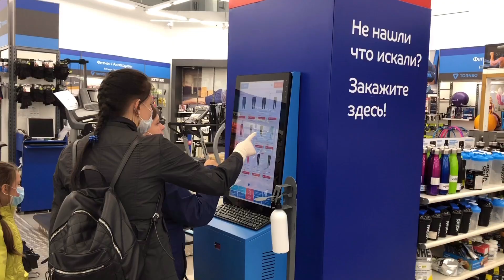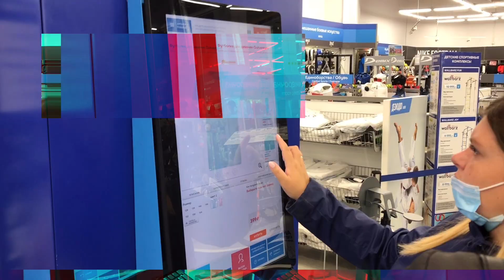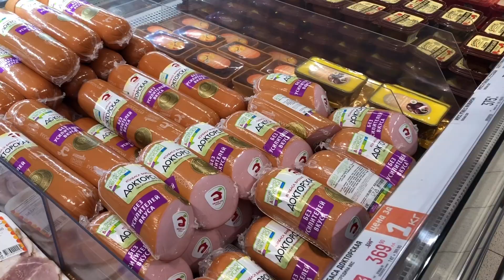СПОРТМАСТЕР после карантина. Сложности. Наши первые покупки | Поехавшие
Это ПОЕХАВШИЕ в спортмастер за покупками после открытия магазинов. Покажем и расскажем как работает магазин. Не все так радужно. Видео снято и смонтировано на телефоне.